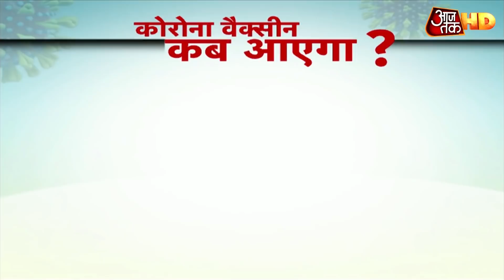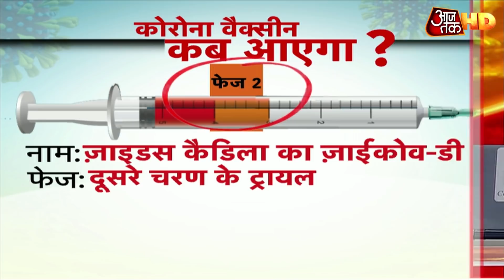37 टीकों का इंसानों पर चल रहा है ट्रायल, आखिर कब आएगी Corona Vaccine?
पूरी दुनिया कोरोना महामारी से जूझ रही है. दुनिया भर के तमाम वैज्ञानिक इस गंभीर महामारी की वैक्सीन ढूंढने में लगे हुए हैं. ऐसे में आपको पता होना चाहिए कौन कौन सी वैक्सीन आने वाली हैं. देखें ये रिपोर्ट